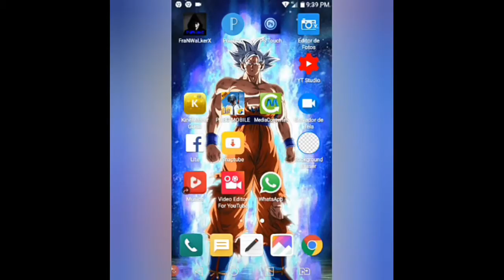JOGANDO NOVO JOGO DO. ANIME CRYSTAL. ONLAINE. MOD. LINK. DO. MOD ABAICHO. NA DESCRICAO.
LINK DO MOD.   ABAICHO APROVEITI O MOD.

ANIME. CRYSTAL APK MOD. GUSTAVO. 12 GAMER.